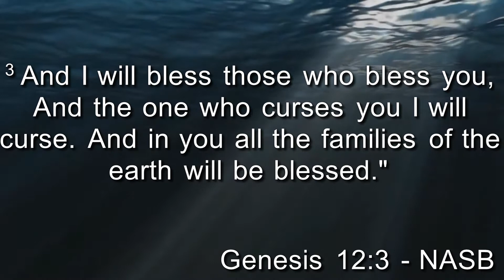Living Faith Church - The Prosperous Mindset - If You Want To Move Up You Have To Move Out